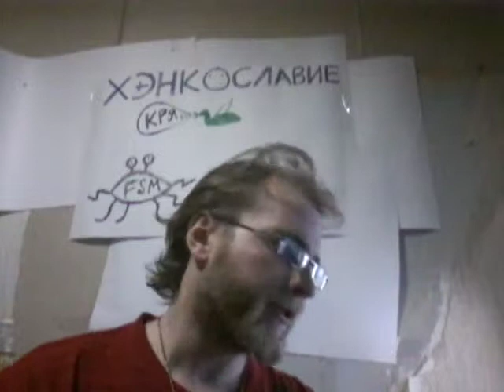Кратко о Хэнкославии и сути других религий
- Почему коммунисты искали бога на облаках